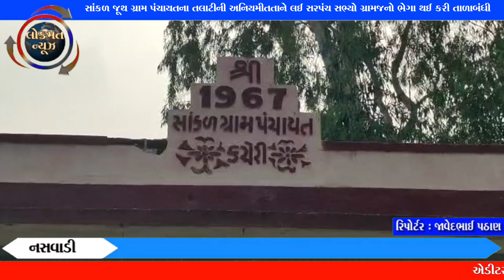નસવાડી -સાંકળ જૂથ ગ્રામ પંચાયતના તલાટીની અનિયમીતતાને લઈ સરપંચ સભ્યો ગ્રામજનો ભેગા થઈ કરી તાળાબંધી